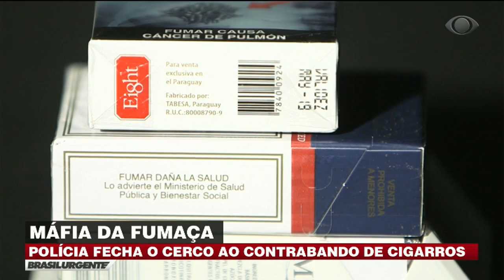Polícia apreende cigarros contrabandeados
A Polícia do Paraná apreendeu um carro que continha mais de uma tonelada de cigarros contrabandeados e trazidos do Paraguai, em Cascavel, no interior do Paraná. Os criminosos que estavam no veículo tentaram fugir dos agentes, mas acabaram presos.